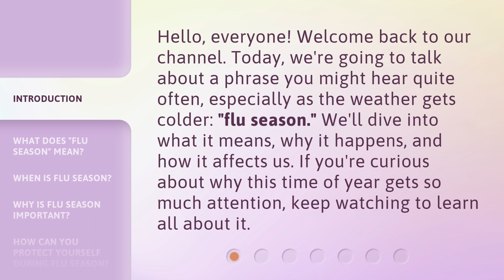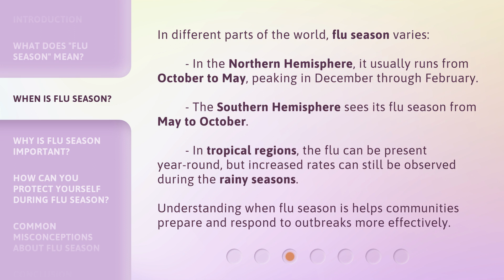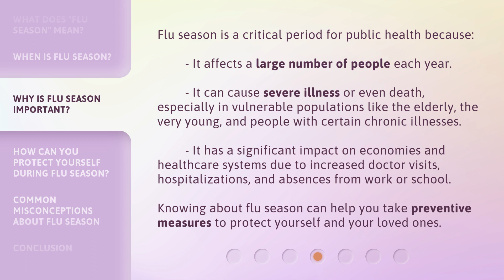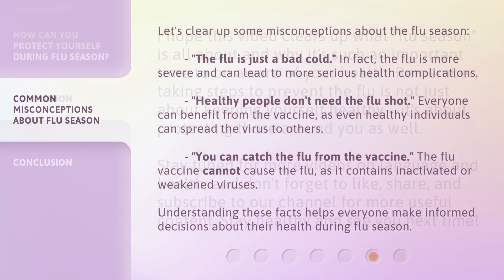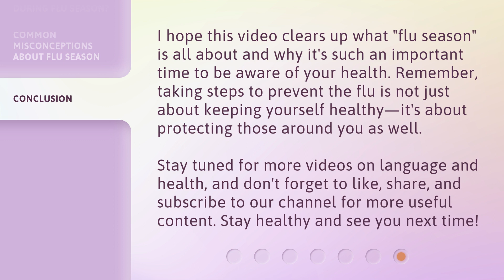Flu Season Explained: Stay Healthy and Informed!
Flu Season Explained: Stay Healthy and Informed! • Discover what flu season is, when it occurs, and why it is crucial to stay informed and take preventive measures. Learn about the impact of the influenza virus, vaccination recommendations, and how different regions experience flu season. Stay healthy this flu season!

00:00 • Introduction - Flu Season Explained: Stay Healthy and Informed!
00:34 • What Does "Flu Season" Mean?
01:06 • When Is Flu Season?
01:39 • Why Is Flu Season Important?
02:17 • How Can You Protect Yourself During Flu Season?
02:55 • Common Misconceptions About Flu Season